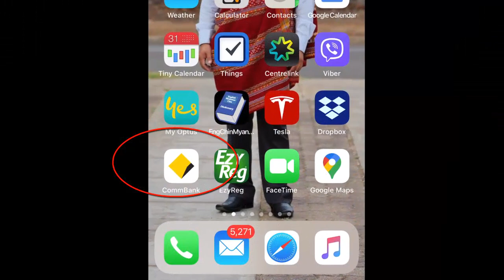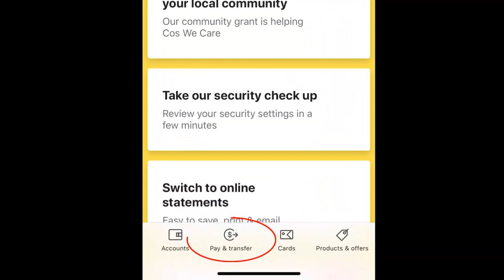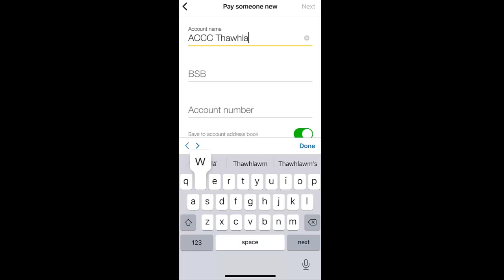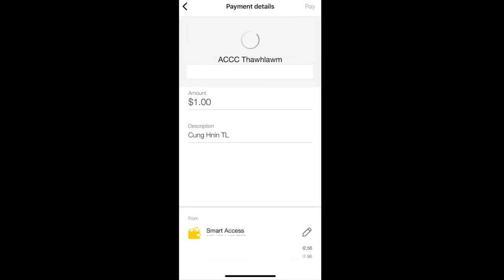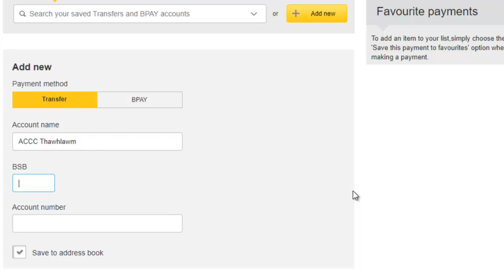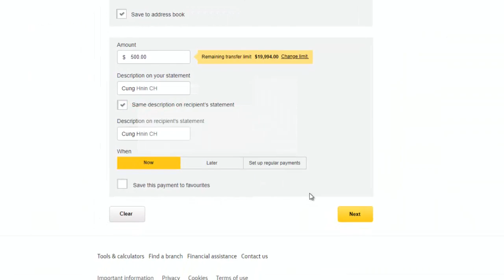ACCC Online Thawhlawm Pek Ning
Covid 19 Ruangah Online in Thawhlawm Pek A Herh